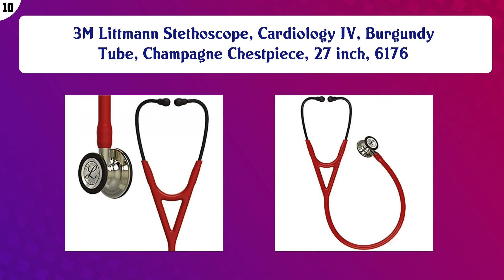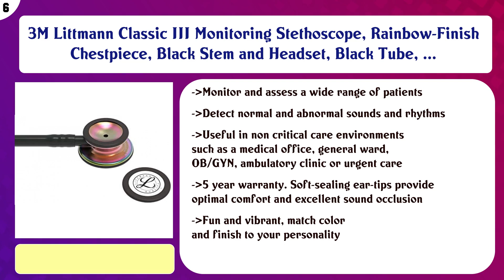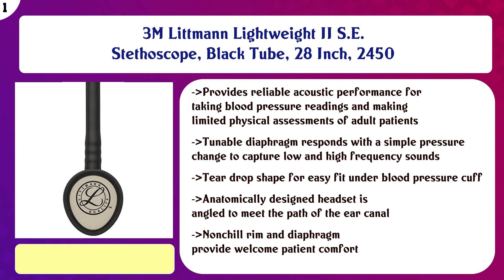Top 10 Stethoscopes to buy in USA 2021 | Price & Review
Top 10 Stethoscopes to buy in USA

 Find the links below to buy these products:

 List of top Stethoscopes:

3M Littmann Stethoscope, Cardiology IV, Burgundy Tube, Champagne Chestpiece, 27 inch, 6176

 ADC - 615ST Adscope 615 Platinum Sculpted Clinician Stethoscope with Tunable AFD Technology,, Tactical

 MDF Acoustica Deluxe Lightweight Dual Head Stethoscope - Free-Parts-for-Life & Lifetime Warranty - Aqua and Bl ...

 BJÖRN HALL Scandinavian Design Stethoscope | Stainless Steel Dual Head Turnable Chestpiece, Spare Kit, S M L S ...

 3M Littmann Classic III Monitoring Stethoscope, Rainbow-Finish Chestpiece, Black Stem and Headset, Black Tube, ...

 3M Littmann Stethoscope, Master Cardiology, Black Tube, Black Chestpiece, 27 inch, 2161

 MDF Rose Gold MD One Stainless Steel Premium Dual Head Stethoscope - Rose Gold Edition - Black (MDF777RG-11)

 MDF ProCardial ER Premier Cardiology Stainless Steel Dual Head Adult-Pediatric Stethoscope with convertible be ...

 ADC - 600ST ADSCOPE 600 Cardiology Stethscope with AFD Technology, Tactical, Adult

 3M Littmann Lightweight II S.E. Stethoscope, Black Tube, 28 Inch, 2450

 Content of this Video:

10 best products to buy Stethoscopes USA

 Top rated Stethoscopes in USA